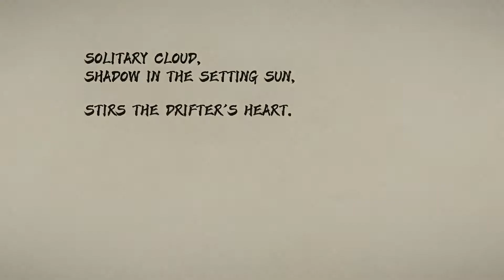Genshin Impact - Kaedehara Kazuha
nicetocu NiceToCU genshi genshi game genshi impact genshi video genshin genshin game genshin impact genshin impact game genshin impact manga anime style MMORPG anime games mobile game MMO PlayStation impact kaedahara kazuha teaser bgm soundtrack theme music extended epic japan anime samurai anime music ピアノ zhongli 玉扉绕尘歌 尘世闲游 yanfei 烟绯 塵歌を纏いし扉 エウルア 夜深き酒場での出会い 优菈 ganyu moonlit breeze 月下に風立つ 楓原万葉 枫原万叶 kazuha gameplay kazuha trailer genshin highlights kazuha teaser